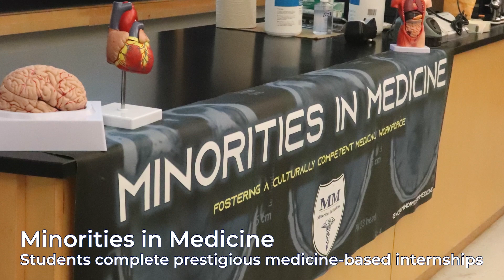Full Year In Review 2023